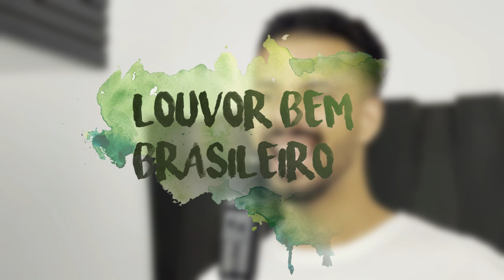Neto Moura | Louvor Bem Brasileiro | Clipe Oficial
Lyric for "Louvor Bem Brasileiro" by Neto Moura.

O meu louvor bem brasileiro é pra Deus
Um cheiro suave em Seu altar
Tem um balanço equilibrado original
Que não existe em outro lugar

O meu louvor que brota da minha razão
Mas não dispensa a emoção
Expressa minha gratidão
Por tudo que Deus é pra mim

Nos acordes dessa canção sou grato pelo amor,
maravilhoso amor de Deus
Melodia do coração fluindo pelo ar chegando ao coração de Deus
Na batida do violão, harmonia e adoração

Acompanhe a série

Produzida pela Sollar Produções Artísticas a série documental Pode Entrar do  @FalaNeto  .

Siga | Follow Neto Moura